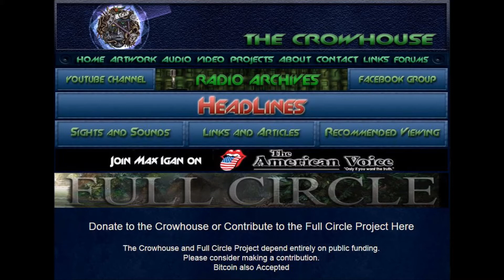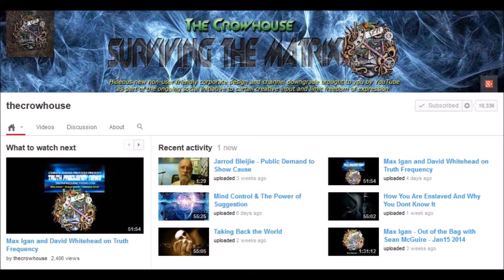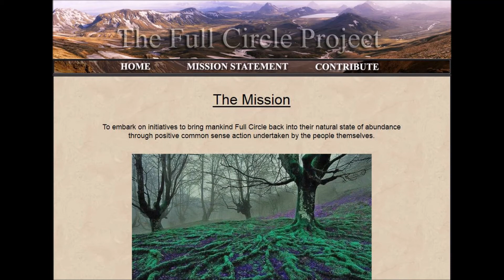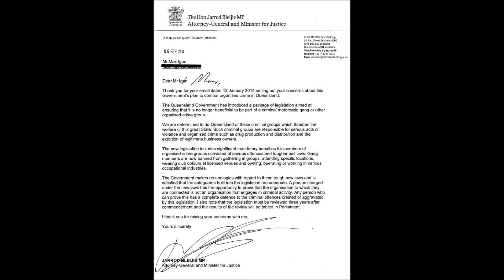Max Igan on the Sage of Quay Radio Hour - Feb 7, 2014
Host Mike Williams interviews Max Igan.

Max is an activist on behalf of all humanity and one of the most prominent critical thinkers and seekers of truth in the world today. He hosts his weekly radio show on American Freedom Voice and The People's Voice. He has released 6 films -- his most recent Trance-Formation has received world wide acclaim. Max's website is TheCrowHouse.com.

Max is also leading a major initiative known as The Full Circle Project -- the mission of Full Circle is to bring mankind back into their natural state of abundance. To learn more about Full Circle please

This show will also air on The Sage of Quay Radio Hour on BlogTalkRadio. Please click the following link to see our upcoming shows and On-Demand episodes

Any and all images used in this video or any other Sage of Quay Radio Hour presentation are considered to be in the public domain or royalty free material we have licensed or in compliance with the Fair Use Clause contained within the Copyright Act (17 US Code § 107).